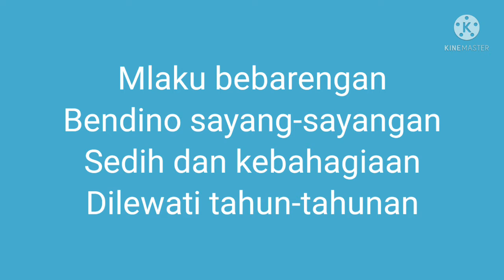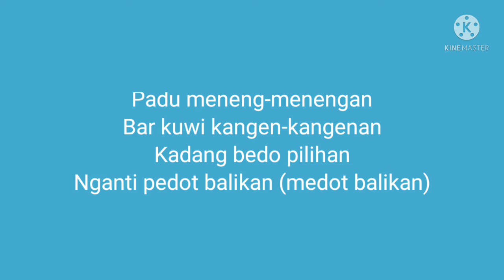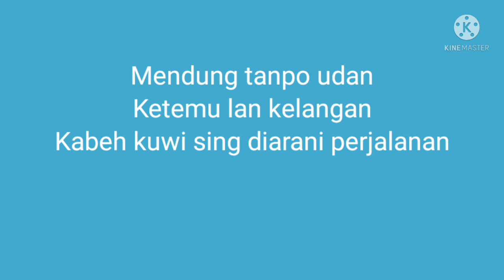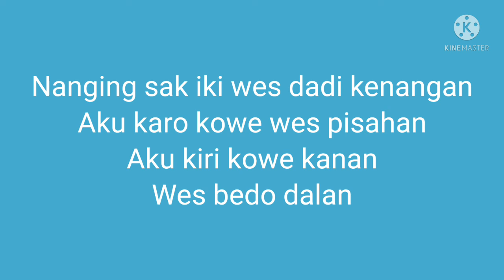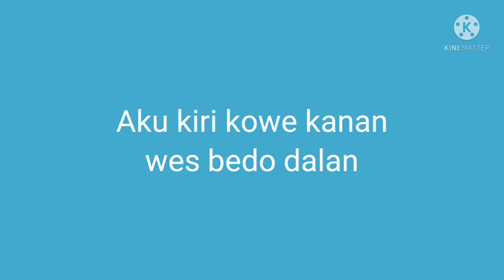MENDUNG TANPO UDAN - NDARBOY GENK I LIRIK I AWAKDHEWE TAU DUWE BAYANGAN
Mendung Tanpo Udan - Ndarboy Genk

Lirik dan cover